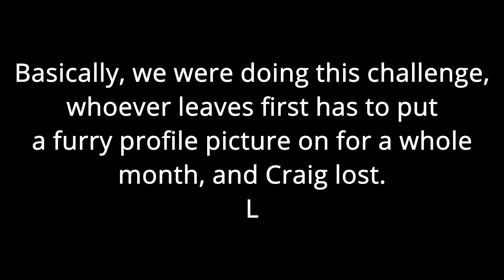Random Clips 10